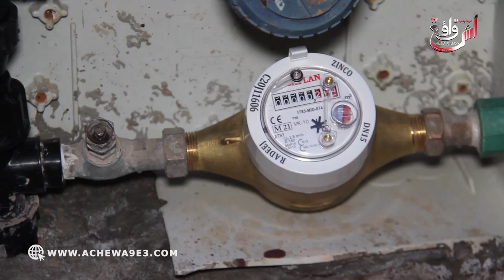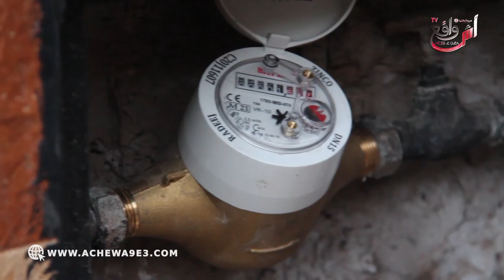صرخة شاب جديدي: لاراديج تستغل جهل المغاربة وكدير لي بغات بلا موافقة المعني بالأمر